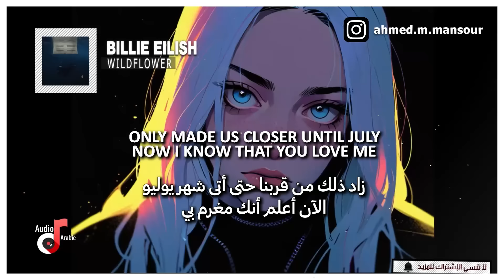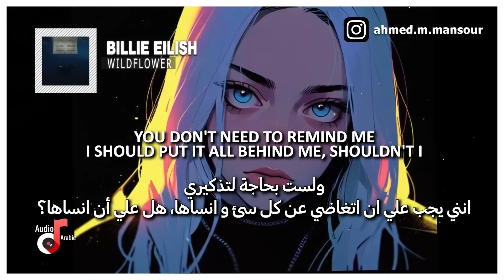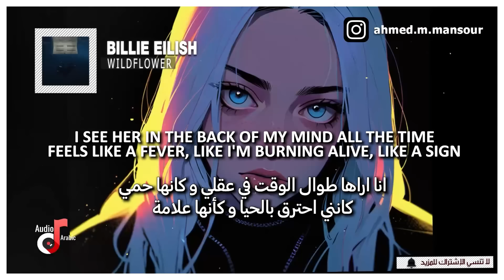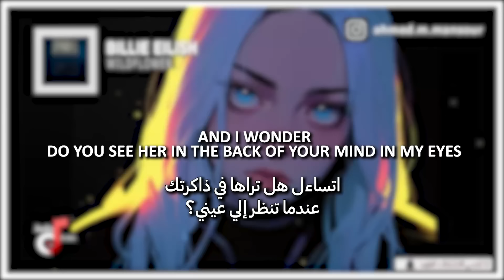Billie Eilish - WILDFLOWER مترجمة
كَلِمَات اَلْأُغْنِيَةِ

📸 BG ART